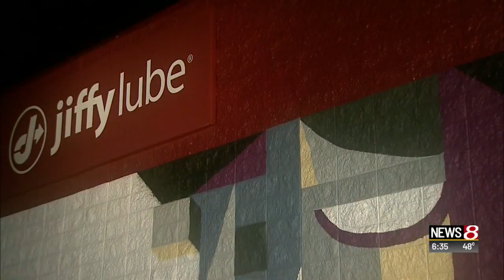Mural project hopes to stop tagging